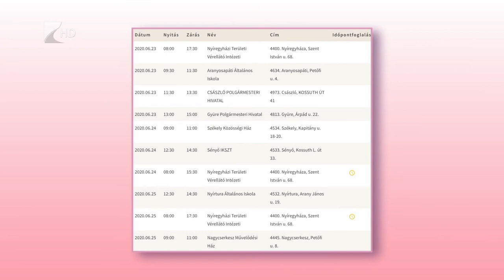“Mondj igent az ÉLET-re!” - Kölcsey Televízió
Idén is kampánnyal, ismert emberekkel karöltve toboroz véradókat az Országos Vérellátó Szolgálat és a Magyar Vöröskereszt. A véradósesemények szervezése a humanitárius szervezetre is új feladatokat hárított az elmúlt hónapokban, de a biztonsági óvintézkedések betartása mellett ezt sikerült megoldania.